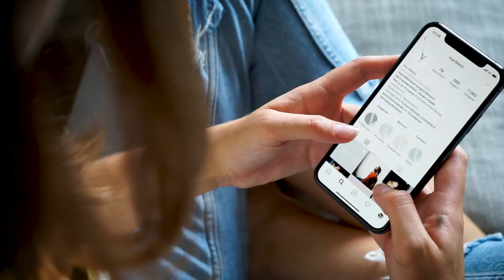Buro Meerwaarde - Behind the scenes fotoshoot (Ivy clinics)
Voor Ivyclinics organiseerden we wederom een grote fotoshoot in Loft Arnhem. Van deze dag maakten we een sneak peek video, behind the scenes.